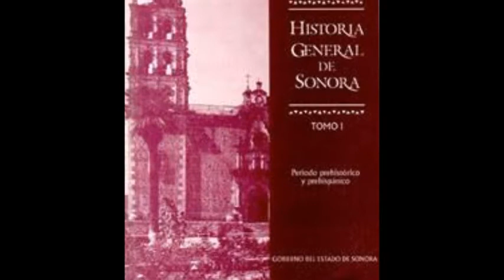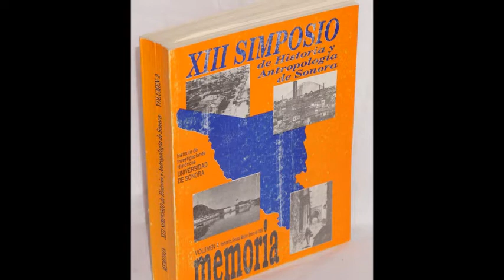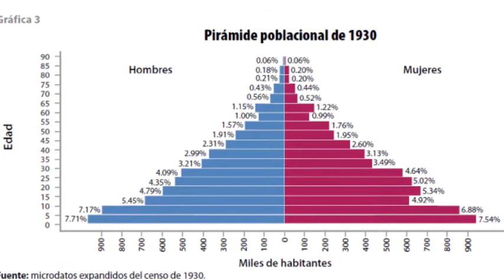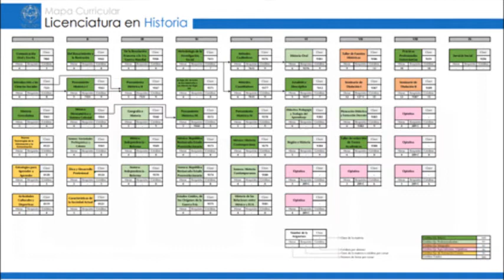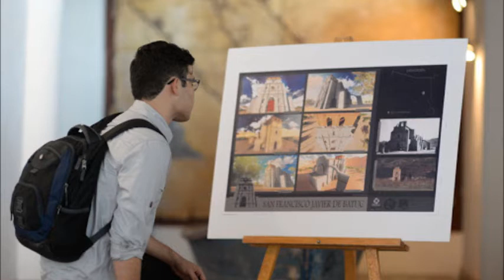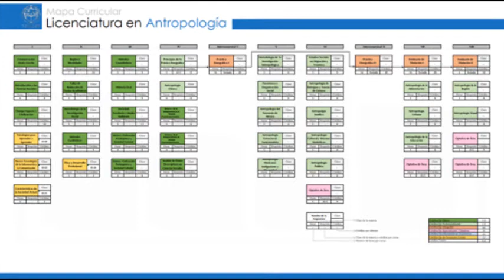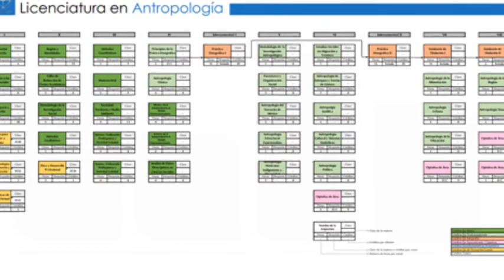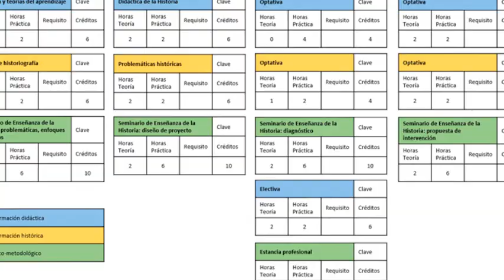Entrevista al Doctor Juan Manuel Romero Gil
Entrevista al Doctor Juan Manuel Romero Gil, maestro de tiempo completo de la Licenciatura en Historia y jefe del departamento de Historia y Antropología de la Universidad de Sonora, realizada por Juan Luis Olea Rodríguez y Luis Alberto Soto Rúan. Transmitido en dos partes los días martes 06 y 13 de Agosto del 2019 a las 5:30 p.m. por Radio Universidad 107.5 FM.